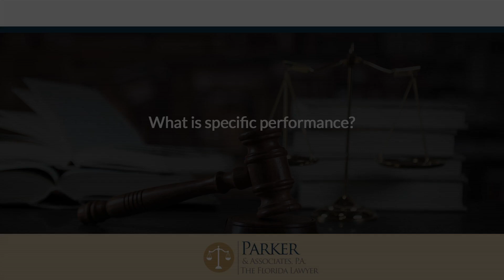What is specific performance?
A specific performance is a type of remedy or something that a court can order in a lawsuit where there has been a breech of contract. For example, if you are a buyer of a home and you enter into a contract to buy a house and the seller decides they don't want to sell it to you, you can go to court and the court can require, under the remedy of specific performance, that the seller transfer the property to you as the buyer.